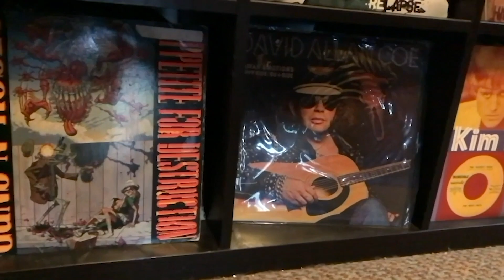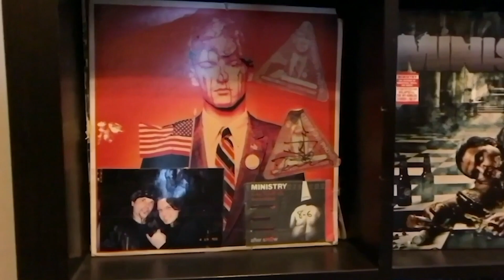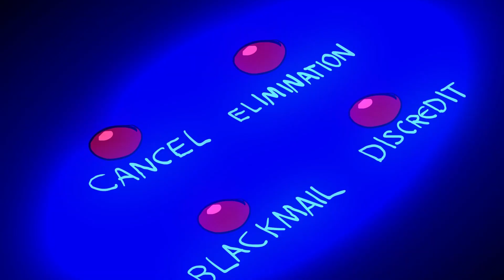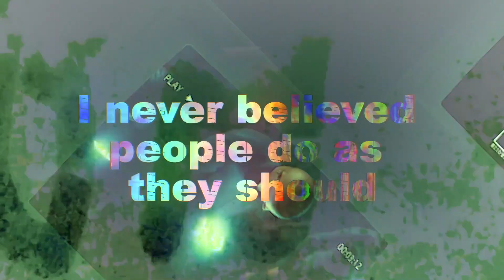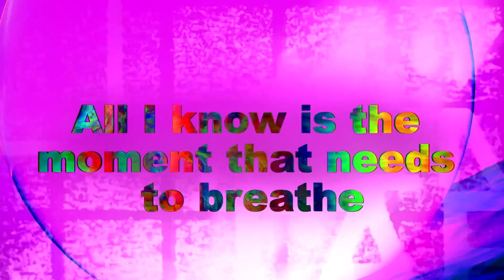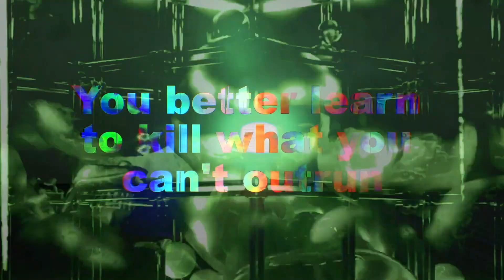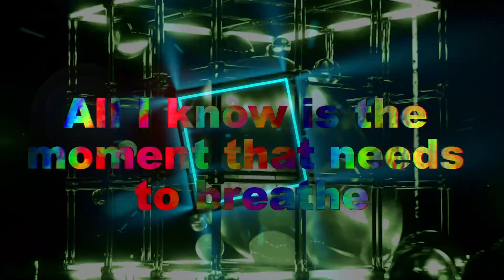The MKULTRASOUND PodCast: Dave McAnally and new music and videos from his project Derision Cult:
We are so lucky to debut Mercenary Notes Pt 1 from our friend Dave McAnally and his current project Derision Cult. Chicago Industrial Metal for psychos charlatans and the age of regression! Musical guests on tracks include Chris Connelly and Reeves Gabrels.  Iowa stories, KISS Trivia and lots of fun. Alex Zander hosts with guest co host Max Bravo